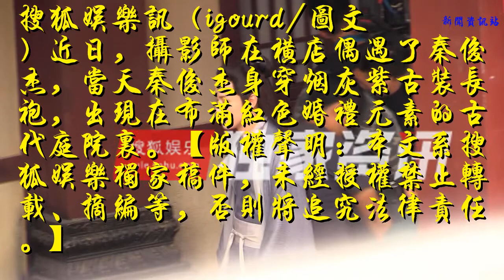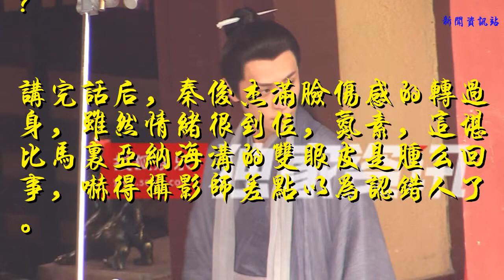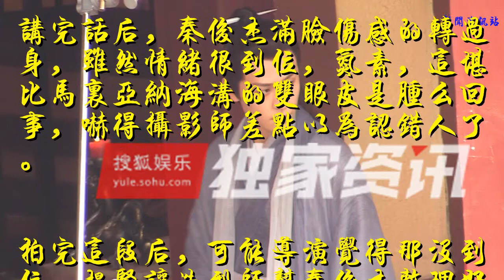獨家：秦俊杰新劇片場頻NG 雙眼皮深重滿臉憔悴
搜狐娛樂訊（igourd/圖文）近日，攝影師在橫店偶遇了秦俊杰，當天秦俊杰身穿煙灰紫古裝長袍，出現在布滿紅色婚禮元素的古代庭院里。【版權聲明：本文系搜狐娛樂獨家稿件，未經授權禁止轉載、摘編等，否則將追究法律責任。】

開拍之前，秦俊杰一個人穿過長廊，對于兩邊正在布置現場的工作人員，仿佛不存在一樣。

再瞅秦俊杰滿臉的凝重，看來戲沒開拍，咱們的秦俊杰同學就已經進入到角色中去了。

等到正式開拍，秦俊杰走到一扇門前，十分紳士的敲了幾下，然后里面的人打開房門，接著兩人開始對戲。

因為角度的關系，攝影師沒能拍到對戲的小伙伴，不過看門里露出來的紅色蠟燭，莫非這是搶新娘來了？

講完話后，秦俊杰滿臉傷感的轉過身，雖然情緒很到位，氮素，這堪比馬里亞納海溝的雙眼皮是腫么回事，嚇得攝影師差點以為認錯人了。

拍完這段后，可能導演覺得那沒到位，趕緊讓造型師幫秦俊杰整理好妝發，又如此反復的拍了要有四條，才算是過了。